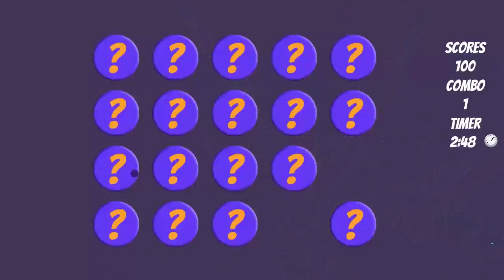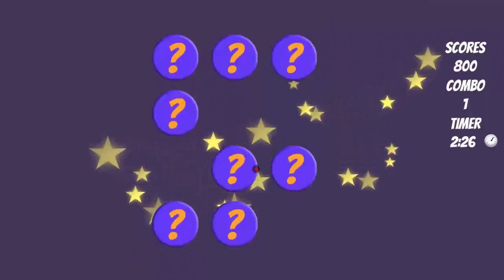Deer Simulator - Animal Family Game Walkthrough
A new version of your favorite online games has just arrived. Get in on the action now.
Mopixie Games Are Available to Play on Desktop, Mobile, Or Tablet. Online Games on Mopixie Are Safe to Play at Any Age. Skill Games. Dress-up Games. Racing Games.

DISCOVER FREE ONLINE GAMES BY CATEGORIES

Help me to make viral this video! 🙌❤️ Love you all!!!